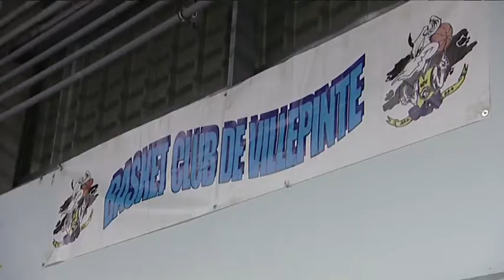Basket Club de Villepinte - Association sportive - Villepinte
Association sportive villepintoise - basket